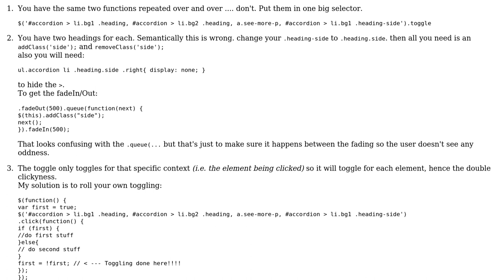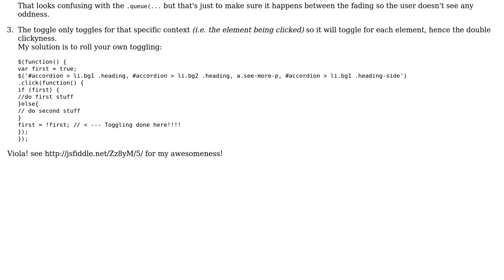Code Review: 'iplayer' style content accordion/slider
With thanks & praise to God, and with thanks to the many people who have made this project possible! | Content (except music & images) licensed under CC BY-SA | Music | Images & others | With thanks to user ss888 user James Khoury user Jamal and the Stack Exchange Network Trademarks are property of their respective owners. You are responsible for your own actions.